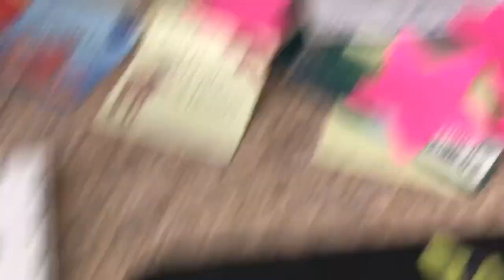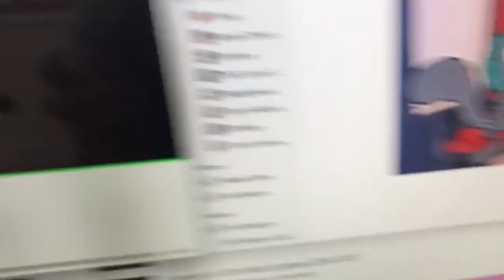Rocky and Bullwinkle Watch the THX Logo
Rocky and Bullwinkle watch The Many Adventures of Winnie The Pooh on DVD. Eat honey with the THX logo.